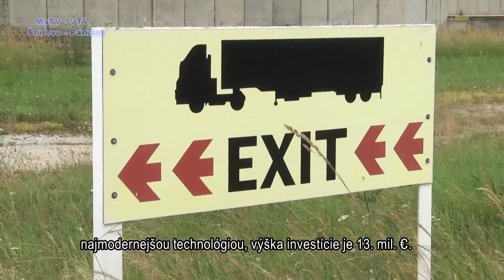Hírek/Správy - 2013.07.14. - Full HD